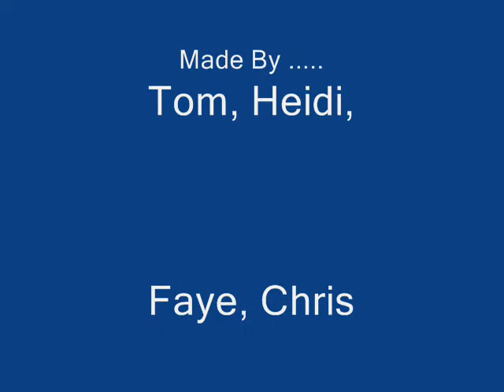walking on sunshine cover me tom faye n chris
crap i know but it was jks